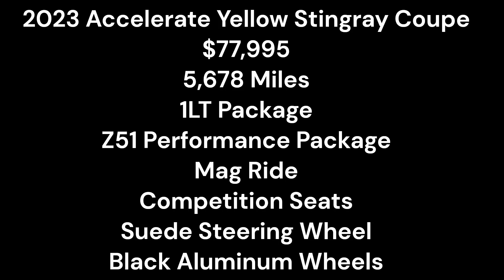2023 Accelerate Yellow Corvette Stingray Coupe STK#CH111848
2023 Stingray Coupe – Yellow Exterior/Black Interior
$77995.00
- 5,678 Miles
- 1LT Option Package
- Z51 Performance Package
- Mag Ride
- Competition Sport Seats
- Black Aluminum Wheels
- Wireless Apple Carplay/Android Auto
- Sueded Microfiber Steering Wheel
- 2 Key Fob